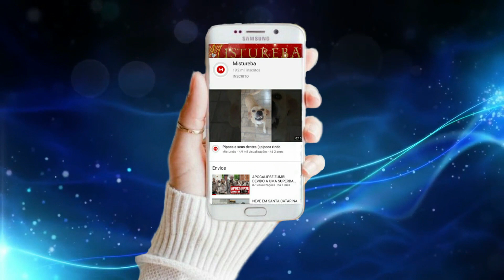FURACÃO AGATHÁ DEIXA UM ENORME RASTRO DE DESTRUIÇÃO NA COSTA MEXICANA